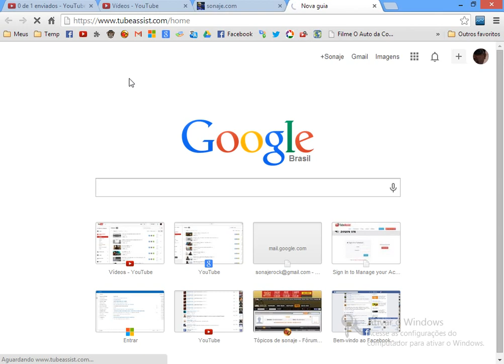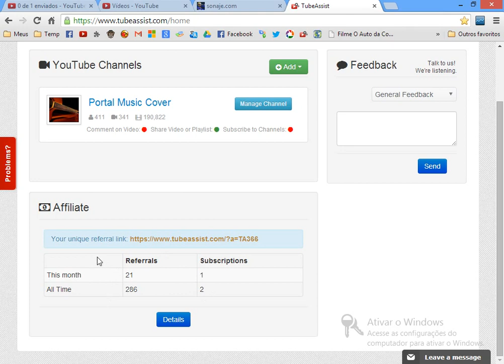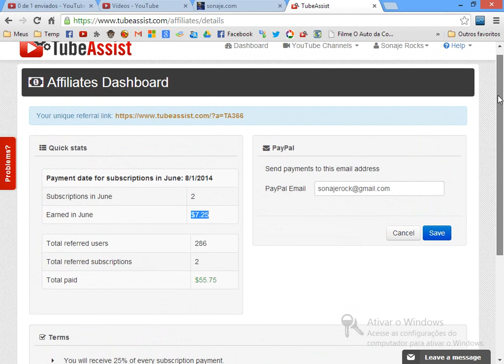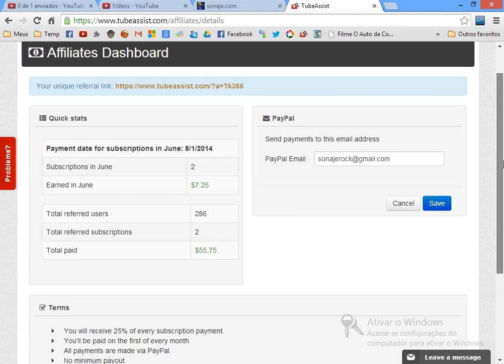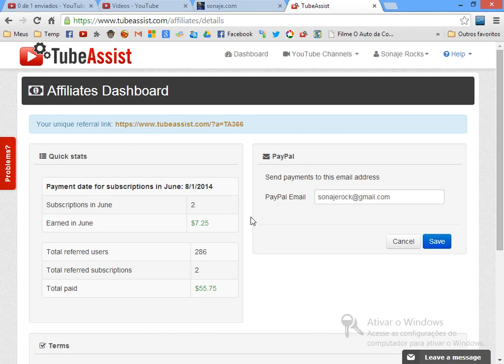Ferramentas para fazer dinheiro na web #1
Neste vídeo mostro um pouco de uma ferramenta com a qual você pode faturar uns trocados mensais apenas indicando usuários. Trata-se de uma ferramenta de marketing de vídeos. Para que você possa ganhar tudo que os seus indicados tem que fazer é adquirir uma licença da ferramenta, com isso você ganha um porcentagem . O valor dos ganhos depende de quais e quantas licença o seu indicado adquirir.